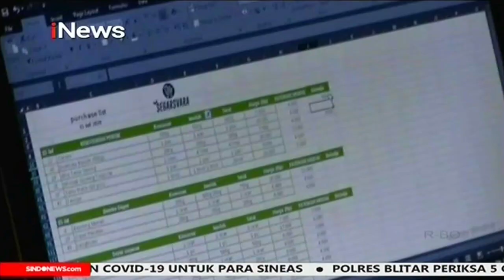iNews Siang 9 Maret 2021 Segmen 3